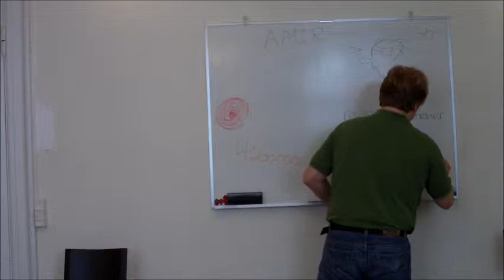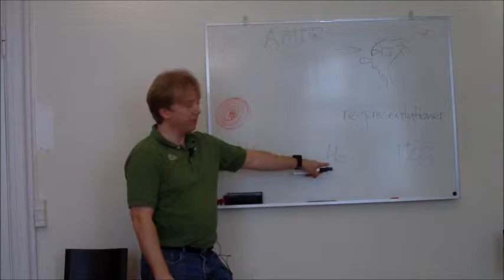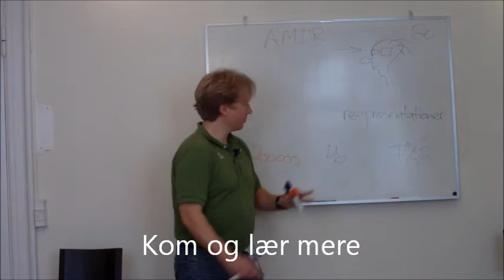Vores fantastiske hjerne kan ... tænke på en tusch